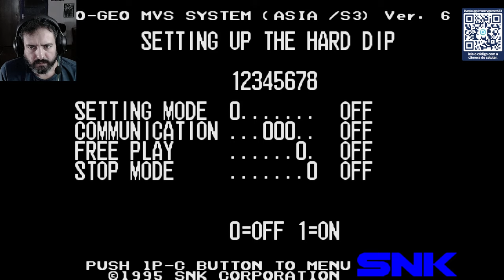THE TICK - SNES (GAMEPLAY)